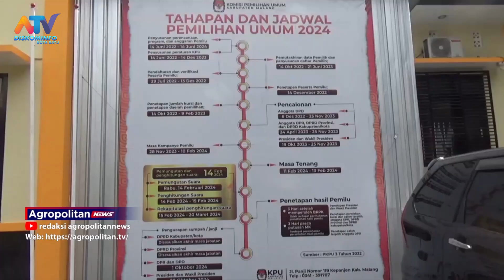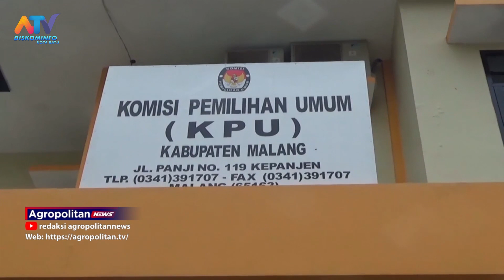KPU BUKA PENDAFTARAN PPK KAB.MALANG | ATV MALANG RAYA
KOMISI PEMILIHAN UMUM KABUPATEN MALANG, PENERIMAAN PENDAFTARAN CALON PANITIA PEMILIHAN KECAMATAN, UNTUK  PEMILU 2024. PENDAFTARAN BISA DILAKUKAN MELALUI ONLINE DI SITUS SIAKBA, ATAU SISTEM INFORMASI ANGGOTA KPU DAN BADAN AD HOC.